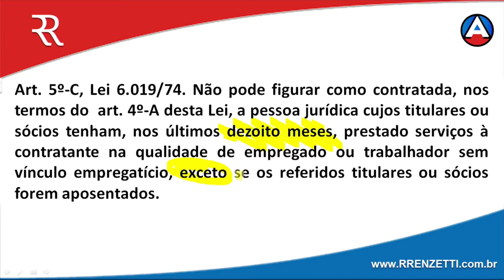DICA TERCEIRIZAÇÃO - PROF ROGÉRIO RENZETTI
Toda a sua preparação para o Exame de Ordem no meu site.